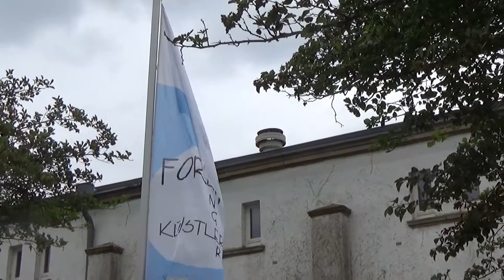Paderborn Park Schloss Neuhaus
Ein kurzer Bummel durch den Park im Juli 2020